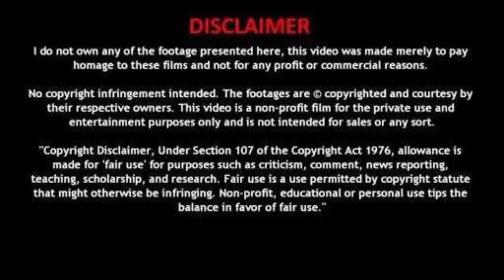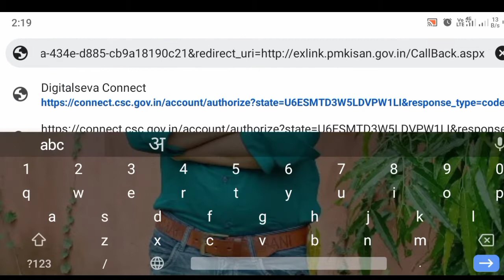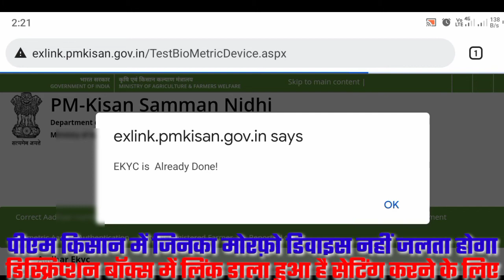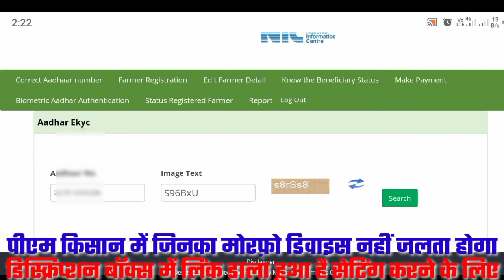PM kisan ekyc kaise kre | PM Kisan eKYC New Link Active|Digital zone raushan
यह एक थर्ड पार्टी लिंक है इसका कोई गारंटी नही है कब चालू होगा या बंद
या किसी बी तरह का समस्या आता है तो वीडियो डालने वाले कोई जिम्मेवार नही होगा इस लिए हमारे अनुसार ऑफिसियल वेबसाइट का इंतजार करें तो बस्तर होगा
जो वीडियो में बताया गया है उस बात पर जरूर ध्यान दें
plz बात समझने की कोसिस करेंगे सभी लोग